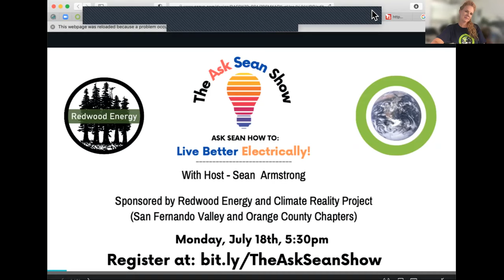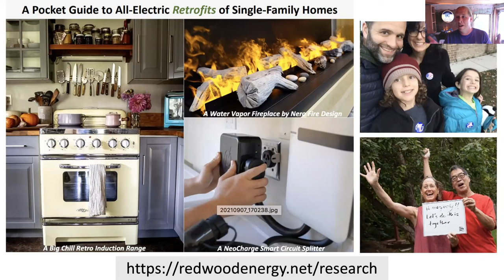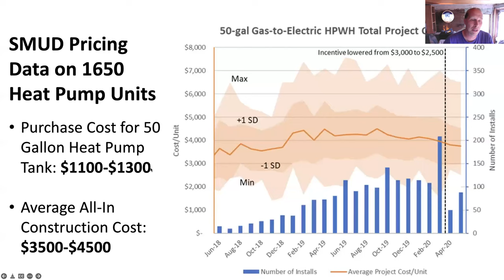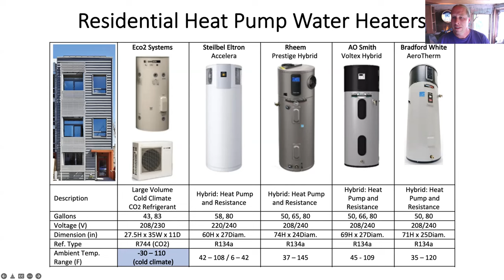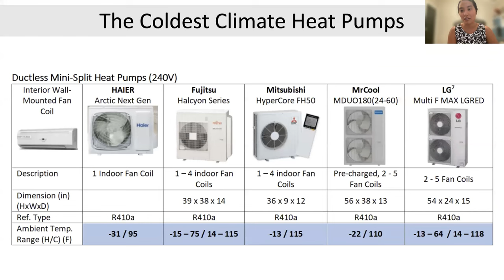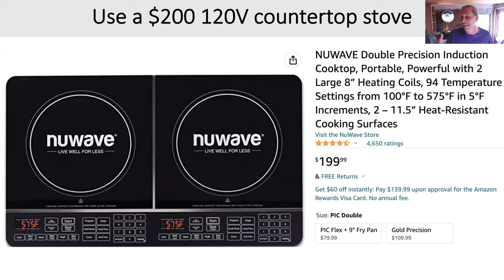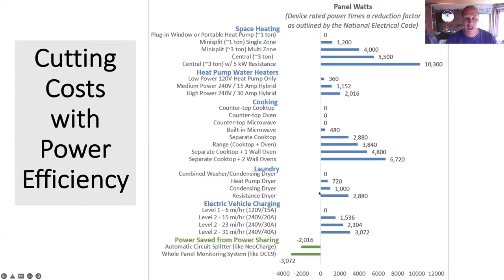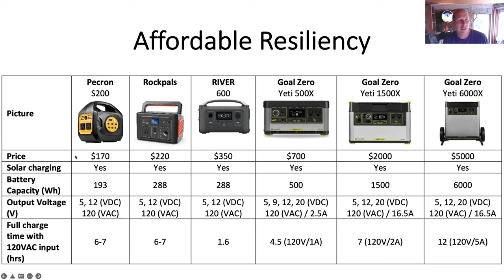Episode 2: Ask Sean Show - Learn How To Electrify Your Home - Episode 2 July 18, 2022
Interested In Going Electric? Ask Sean How To Go Electrify Your Home!

Check out "Ask Sean Show Episode 2 on July 18th 2022
A "how-to" monthly show giving you the nuts and bolts of going electric!
You can join us every 2nd Monday of Every Month @ 5:30pm

A fun monthly show offering affordable tips to electrify your home!

We have teamed up with Sean Armstrong of Redwood Energy, so we can all learn more about how affordable and doable it is to electrify your home.

We will share “how to”case studies, electrification tips, rebate info and answer to your questions on how to get started.

Bring your own questions to the call so we can all learn
from each other... and Sean!

Expert Sean Armstrong of Redwood Energy answers questions from attendees on making your living space all-electric. Visit redwoodenergy.org, sfvclimatereality.org, or climaterealityoc.com for more information.Interested In Going Electric?